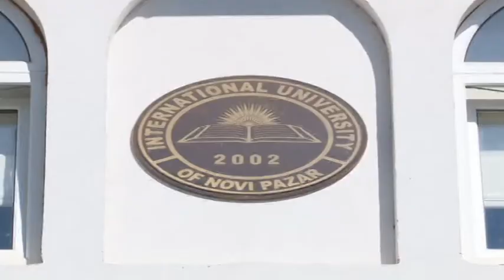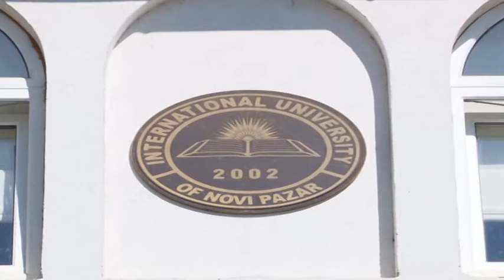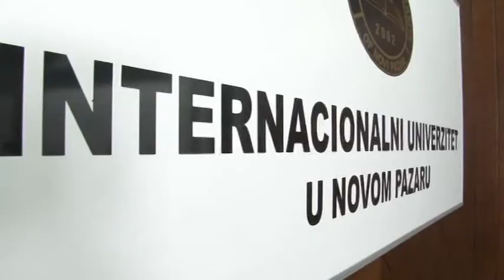Pešcanik o Zukorliću